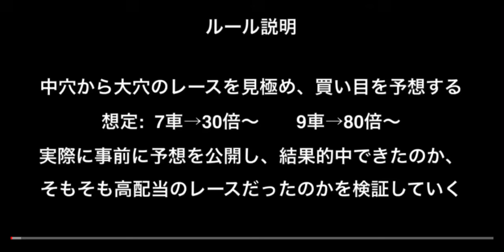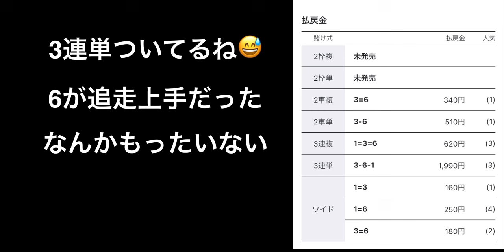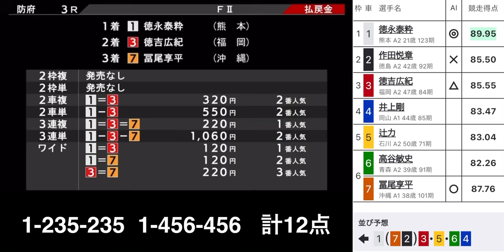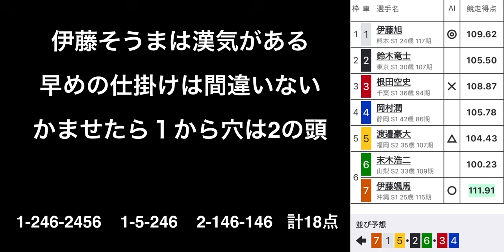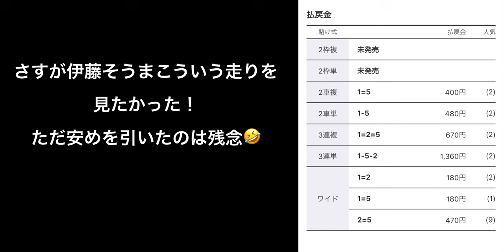【競輪穴党への道】10/9~10/10